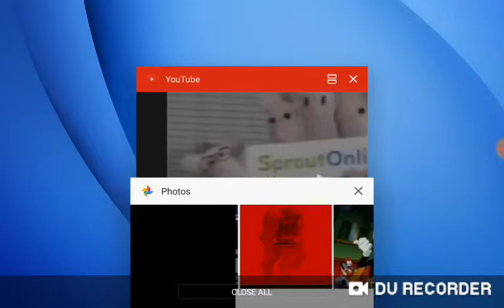April 25, 2019